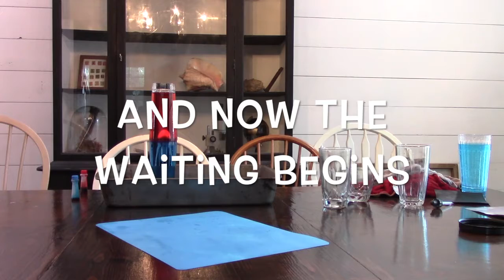Trapani Science - Mixing Hot and Cold water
Mixing Hot (red) and Cold (blue)  water. this took several tries. the best part is at the end LOL